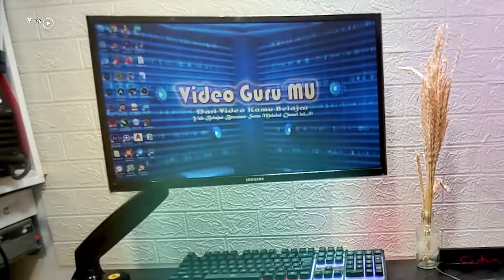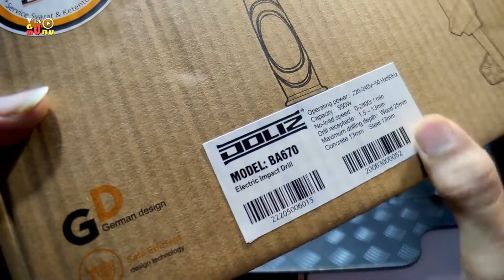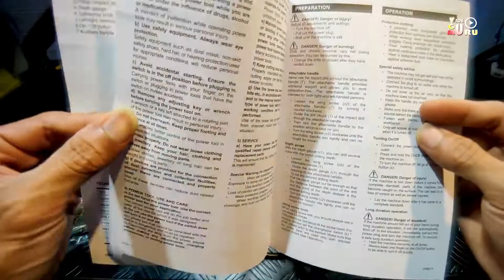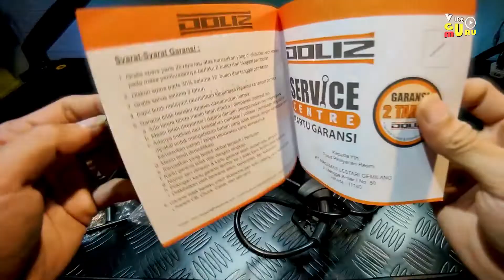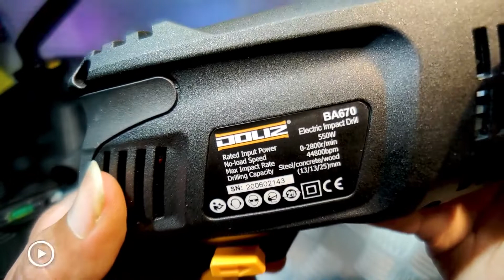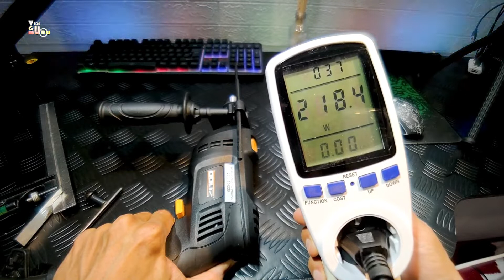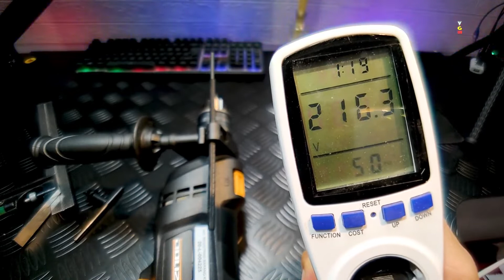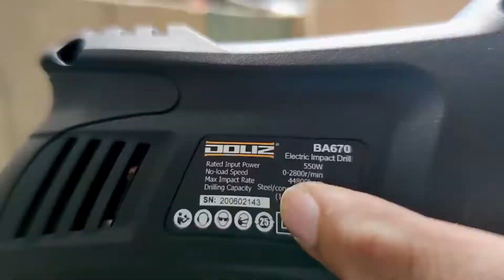Mesin Bor Tembok Besi Murah - Impact Drill Doliz BA670 Bor Terbaik 2021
Mesin bor tembok / beton Atau Bor Besi 13mm merk DOLIZ tipe BA670.
Electric Impact drill BA670 merk DOLIZ.

Spesifikasi:
- Operating power: 220-240V - 50Hz/60Hz
- Capacity: 550W
- No load speed: 0-2800r /min
- Drill receptacle: 1,5 - 13mm
- Maximum drilling depth:
wood 25mm
Concrete 13mm
Steel 13mm

Garansi resmi DOLIZ 2 tahun, suku cadang 6 bulan 2x reparasi.

German design
Safe efficient design technology

Working Hours :
Monday - Friday : 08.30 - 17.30 WIB

Our Office & Service Center Jakarta
Address :
Mangga Besar 1 No. 50, Jakarta Barat
11180, Indonesia

Tersedia Juga Service Center Di Kota ini:
Bandung, Semarang, Surabaya, Medan, Palembang, Lampung, Banjarmasin, Makassar, Bali, Balikpapan, Pontianak

Note:
Nomer whatsApp dalam bentuk link bukan Nomer Jadi Tinggal Klik Link saja dan silakan isi form / format whatsapp yang sudah di sediakan agar bisa saya respon

|| Atau

Konsultasi GRATIS Seputar: Komputer / Network Atau Jaringan / Electrical Industrial / Electronic / Arduino / PLC Simatic S7 / PLC Omron CX Programer / HMI - WINCC / SIMATIC MANAGER / Mit APP Inventory / Blynk / Virtuino / MQTT / IOT ESP32 / IOT ESP8266

|| Atau

Thanks...